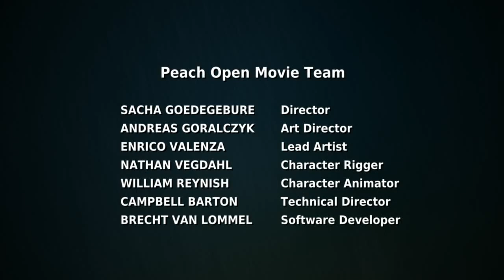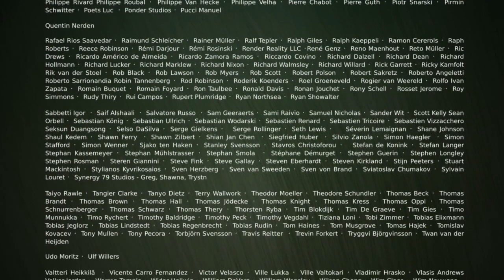Big Buck Bunny Blender Open Movie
This material should only be used for personal use and not for commercial use because it could be protected by copyright. Therefore those who use it improperly are solely responsible!